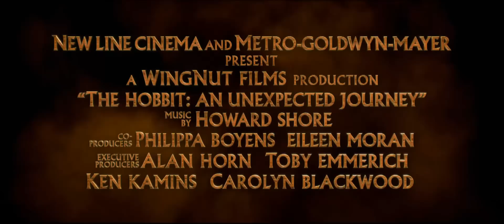O Hobbit - Uma Viagem Inesperada - Trailer 2 Legendado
NOS CINEMAS A 13 DE DEZEMBRO